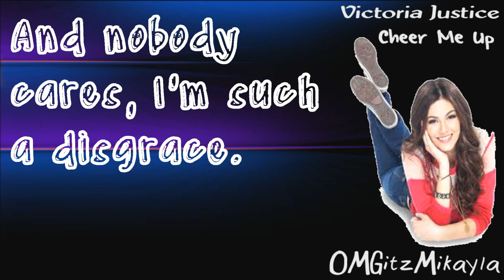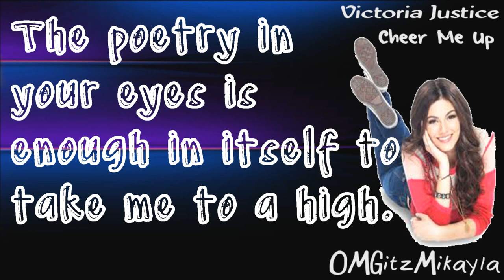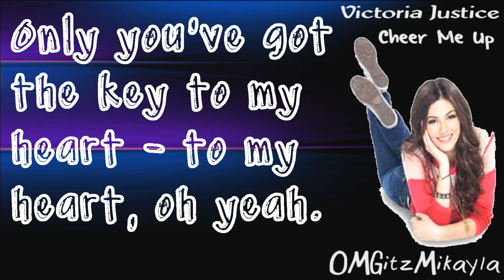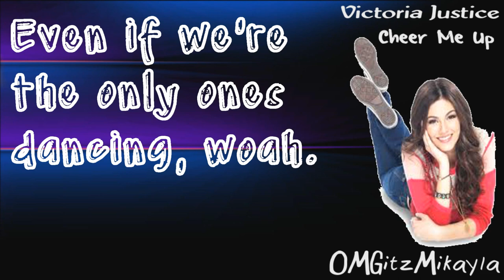Victoria Justice - Cheer Me Up (Full Studio Version) - Lyrics + Download Link - HD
Victoria Justice performing the full studio version of Cheer Me Up ( HD / HQ ) featured in a special 1-hour episode of Victorious called Tori Goes Platinum.